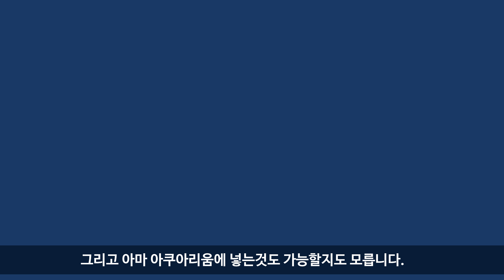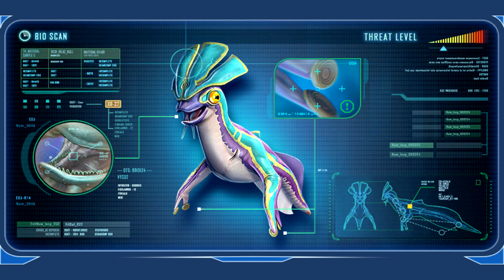서브노티카 빌로제로 2월 20일자 소식!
사실 내용이 부실하네요.
다음엔 더 고오급 스럽게 만들오겠습니다.